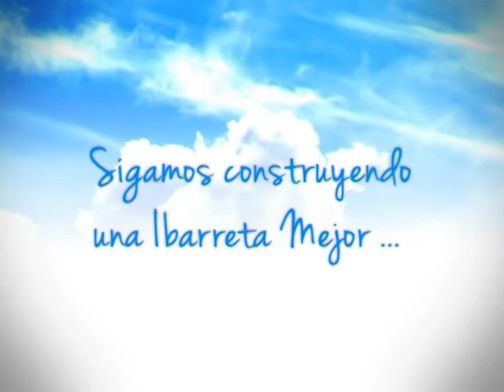Municipalidad de Ibarreta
Spot TV - Acciones de Gobierno